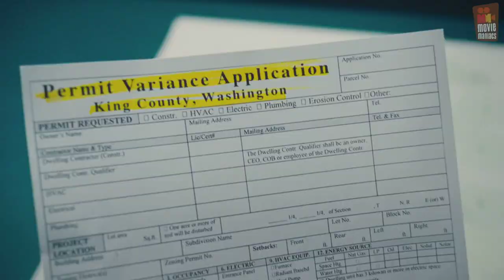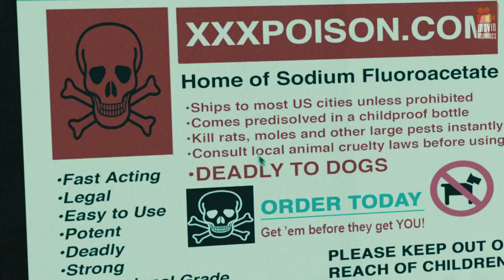The Details | trailer US (2012) Tobey Maguire Elizabeth Banks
- Darsteller / cast: Tobey Maguire , Elizabeth Banks , Laura Linney , Ray Liotta , Dennis Haysbert , Kerry Washington
Genre: drama / comedy
Regie / directed by: Jacob Aaron Estes
Kinostart Deutschland: 2012
Kinostart USA: November 2nd, 2012